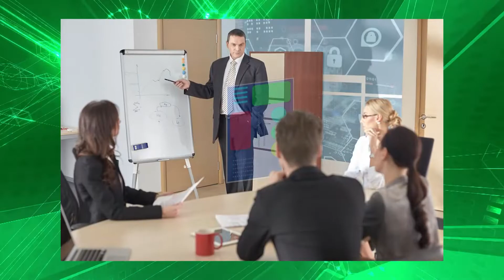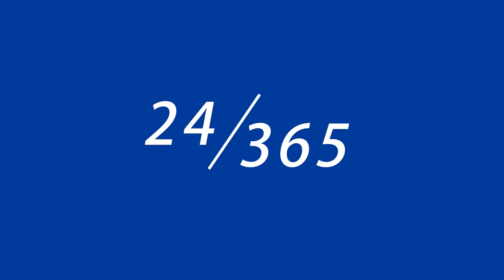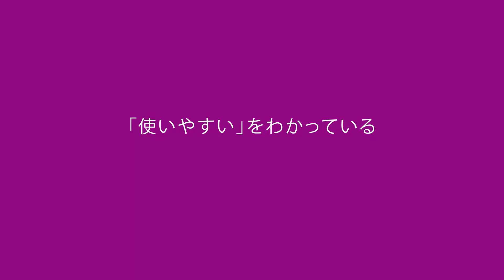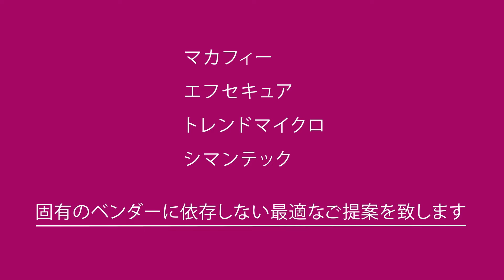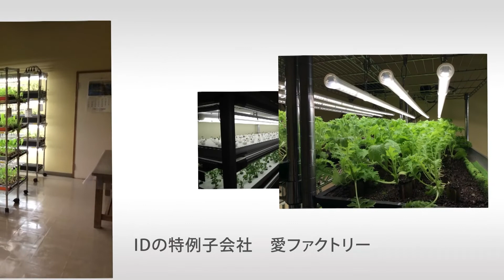ＩＤグループ会社紹介映像